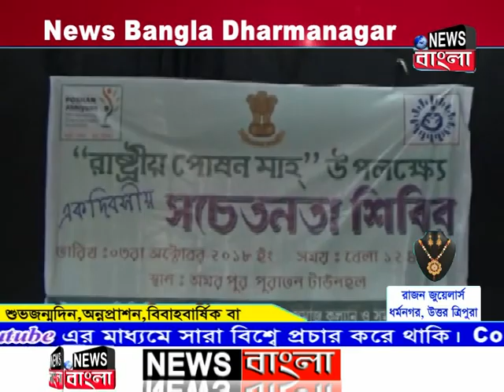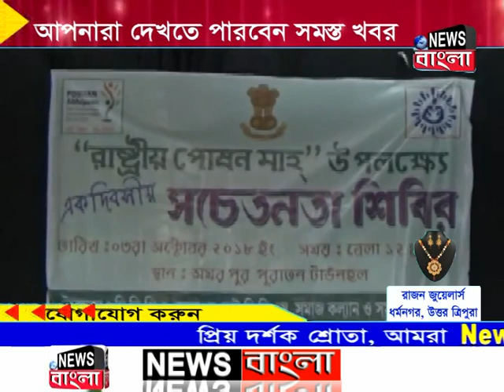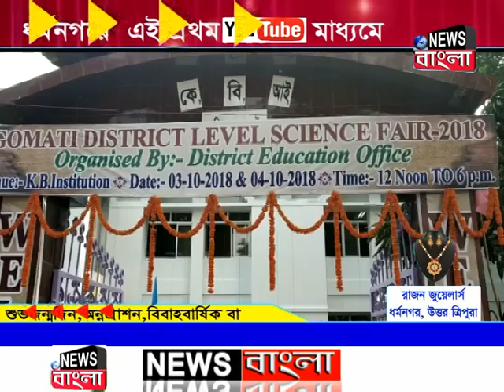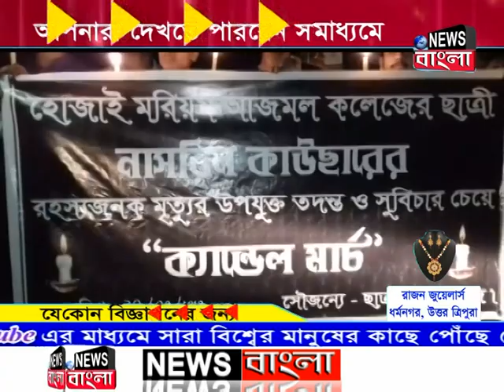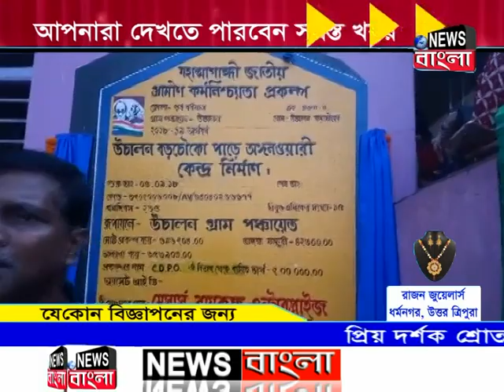News Bangla, Dharmanagar 04-10-2018